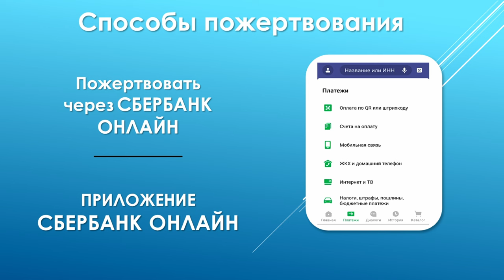Виктор Судаков — Ослабевший сильный (ч.2)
В жизни каждой семьи случаются сложные периоды, когда сильные мужчины ослабевают, и им необходима поддержка. В такие моменты, жена  может либо созидать, как писал Апостол Павел быть "сонаследницей благодатной жизни", либо разрушать семью своими словами и поступками. Как женщине научиться вести себя с мудростью и поддержать мужа в трудный период жизни?

Смотрите новую проповедь Виктора Судакова "Ослабевший сильный" 2 часть

Дорогие друзья!